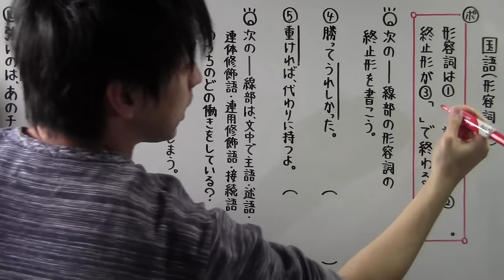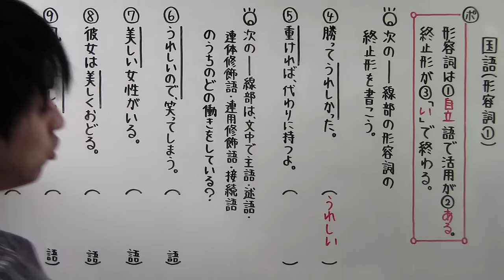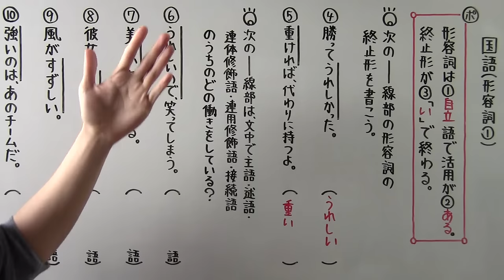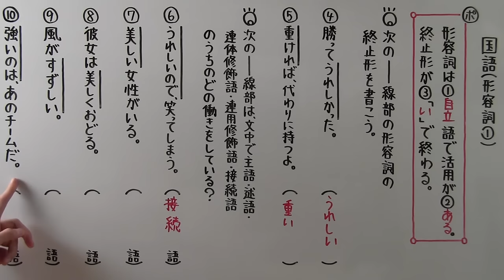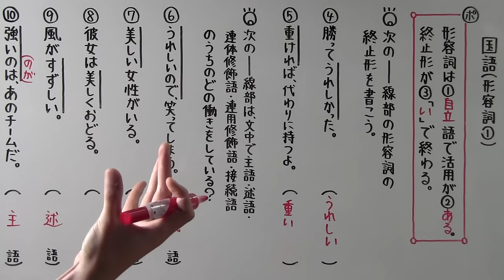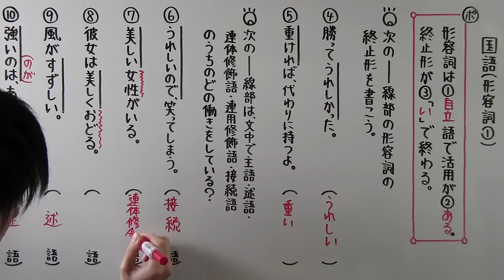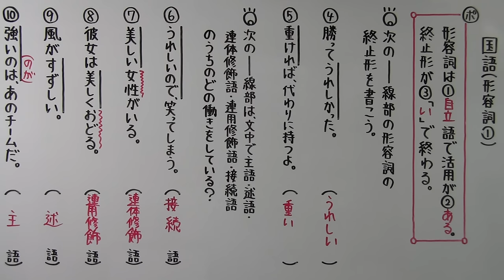【国語】 文法－３０ 形容詞①